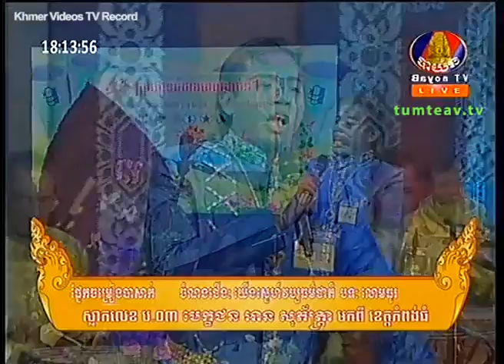Bayon TV, Khmer Cultural Heritage, 18 Aug 2015 Part 04, Results